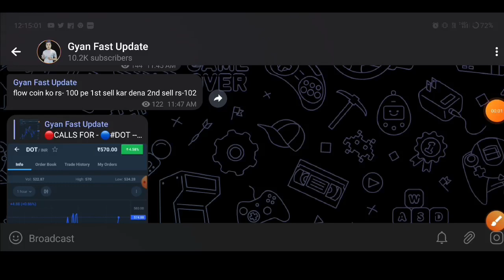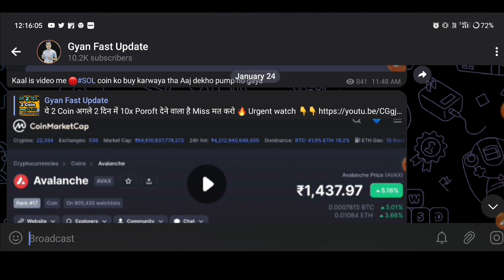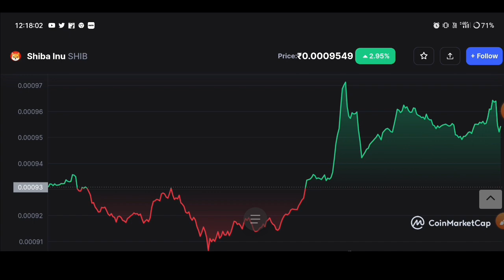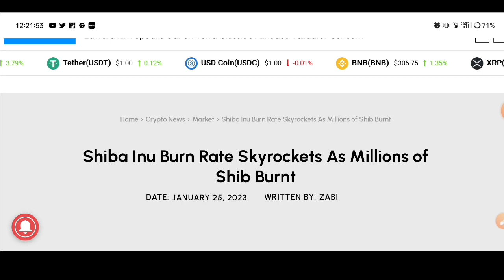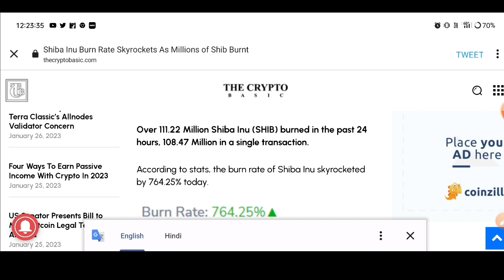Shibarium आ गया GET READY 🔥 Shiba inu coin news today | Shiba inu coin price prediction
best Cryptocurrency
top Cryptocurrency To Invest
Cryptocurrency

buterin
shibatoken

capacity.